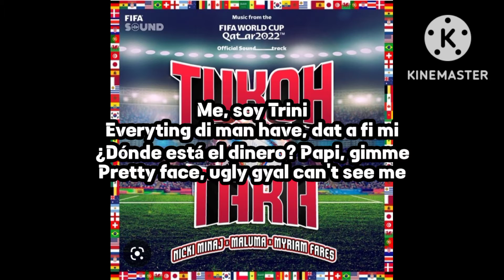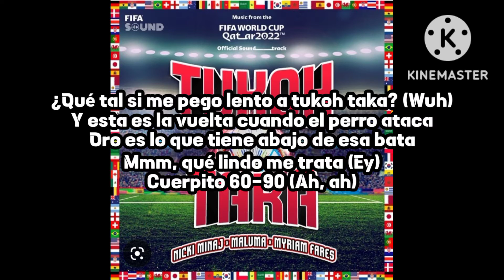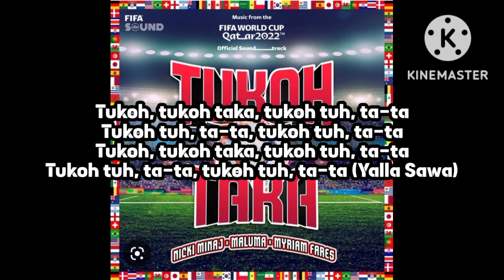Nicki minaj-Tukoh taka (FIFA Fan Festival Anthem)